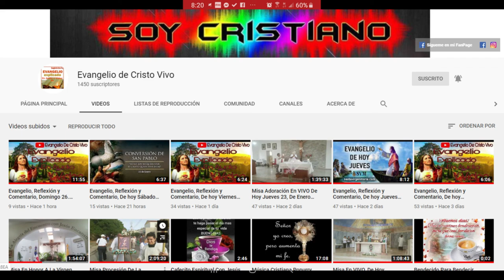Invocación Al Espíritu Santo, Con Un Cántico De Alabanza.🕊🕊🕊🕊🕊🕊 (Evangelio De Cristo VIVO)